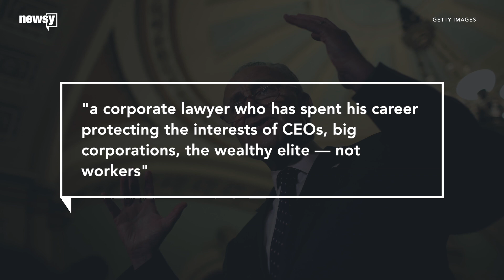Eugene Scalia confirmed as labor secretary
​In a 53-44 vote, the Senate confirmed Scalia despite remarks Democrats calling his nomination a "disgrace."